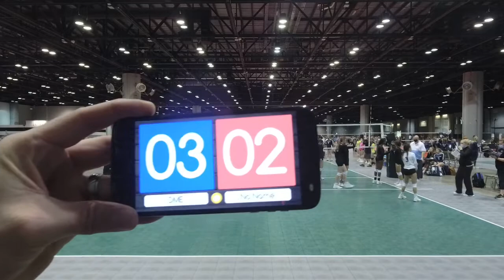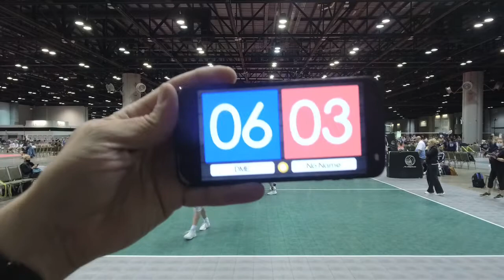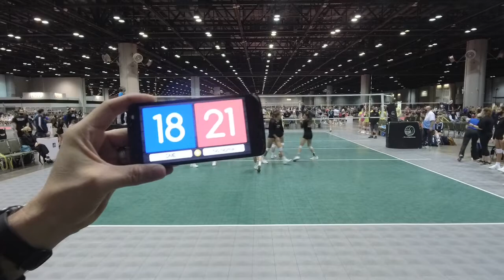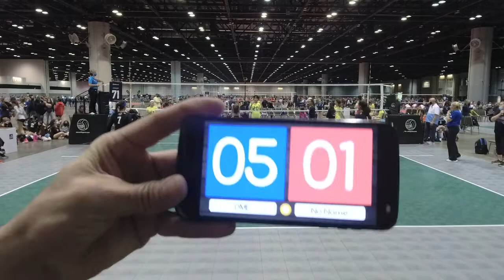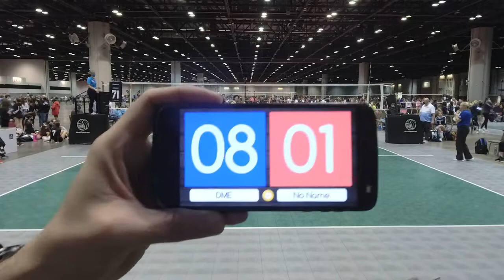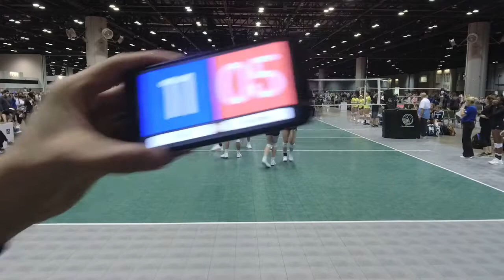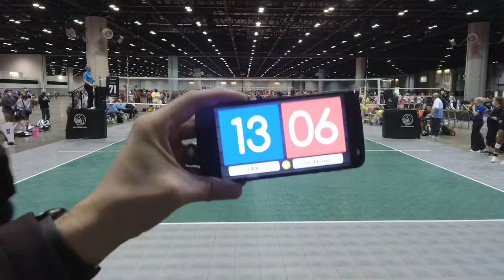3.6.2021 DME vs No name (2nd part)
Sunshine Classic 2021